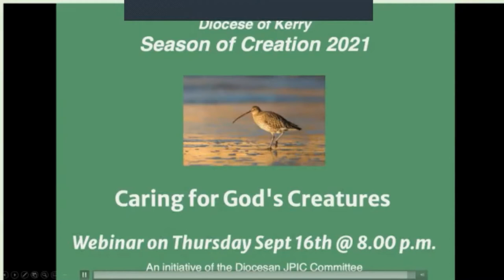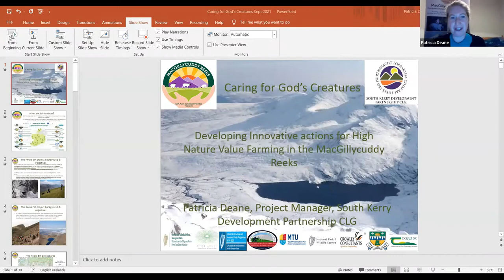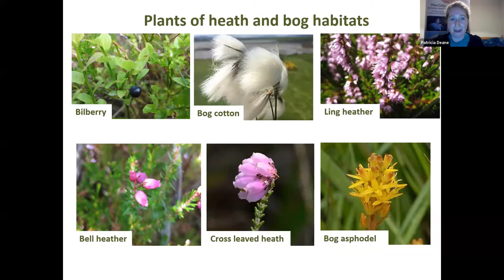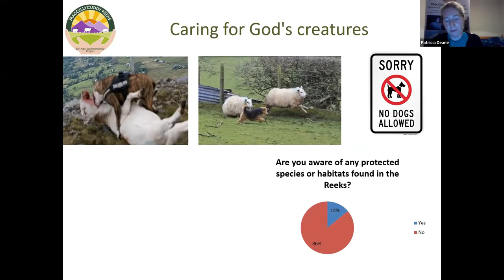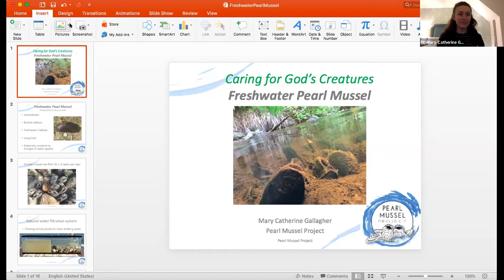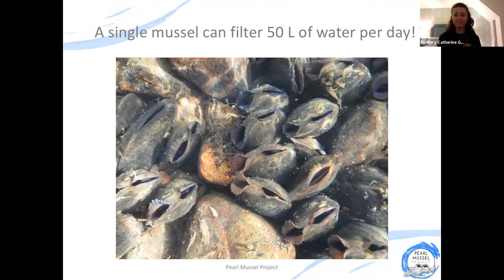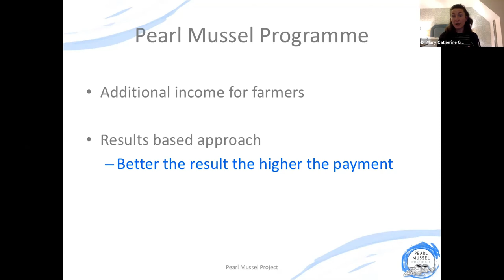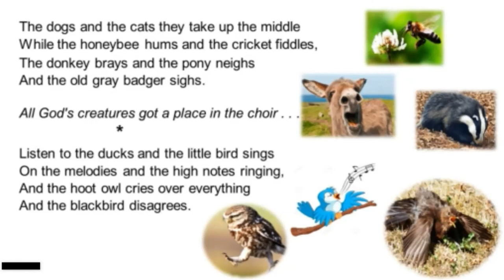Season of Creation Webinar 2021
Season of Creation Webinar 2021 - Diocese of Kerry - "Caring for God's Creatures"